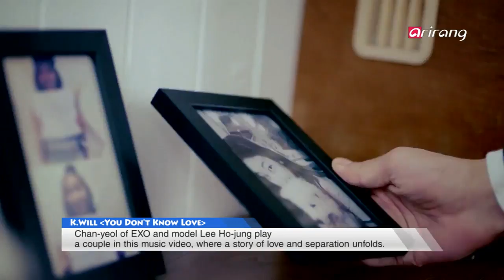Pops in Seoul - Boys Republic (You Are Special) 소년공화국 (넌 내게 특별해)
This is the title track of Boys Republic's first single album, 'Identity.' In the song, the members talk about how men should actively conquer love by expressing how they feel to the women they love and they even criticize bad guys who mistreat women. It is a pop-rock song in LA metal style with an intense guitar riff and 7 independent phrases that connect well together.
첫 번째 싱글앨범 'Identity' 타이틀곡
이 곡은 소년공화국의 능동적이고 적극적인 사랑관이 표현된 가사로 나쁜 남자에 대한 신랄하고 직설적인 말을 쏟아내고는 후렴구에서는 사랑하는 여성에게 당당하게 본인의 마음을 표현하는 남성다움을 보여주며, LA메탈 사운드의 강렬한 기타 리프와 함께 7개의 각기 다른듯한 독립적인 프레이즈가 자연스럽게 연결되어 있는 Pop-Rock 스타일의 곡이다.